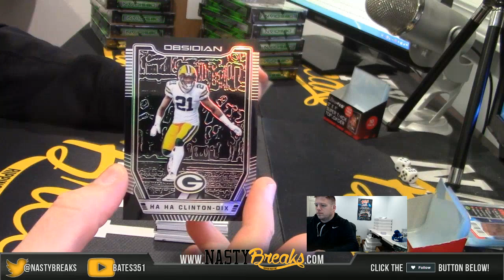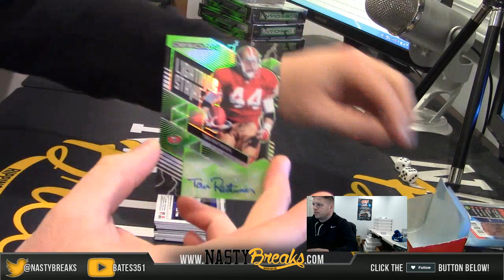12 10 18 2018 Obsidian 2 Box Personal Henry